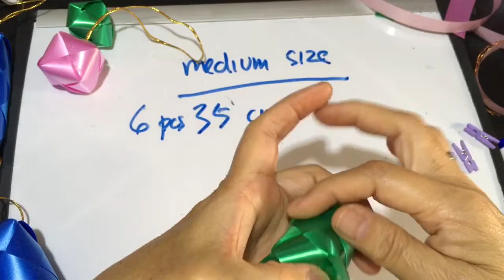Tutorial ke 83 - making 3 Size of long boxes ( Ribbon Art )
Tutorial 3 Size of long boxes Made of Japanese / Florist ribbon ( ribbon ART )